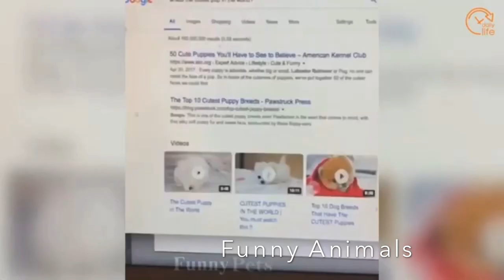Funny Animals compilation 2020 , funny cats and dogs video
Cute Pets And Funny Animals..
My channel shares animal clips (cute, funny,

About Us:
🤣 Funniest 🐶 Dogs and 😻 Cats  cut cat Awesome Funny Home Animal Videos 😇 Funny Animals funny cat
funny dogs\funny animals\animals life\try not to laugh\funny dog\cute and funny dog\funny animal video\cutest kitten\funniest\funny dog compilation\funniest dogs\kitty\funny animals life\awesome cat\cutest cat\cute\funny animal moments\awesome animals\cute video co